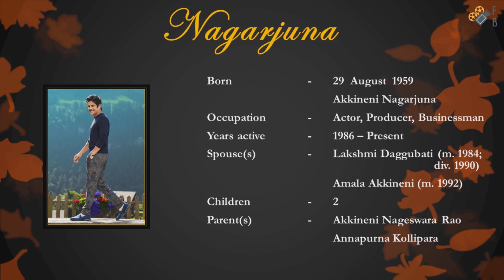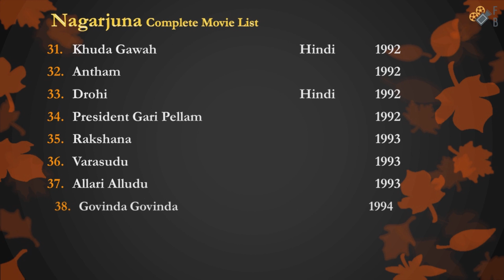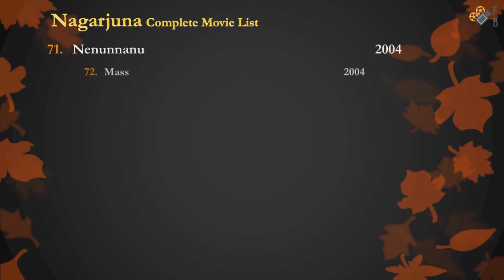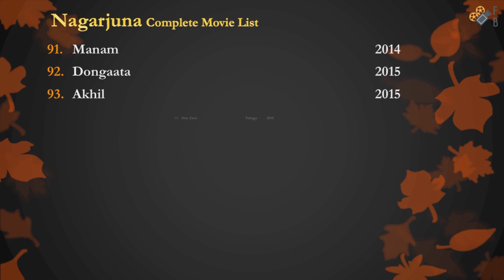Nagarjuna | Complete Movies List | 1986-2020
In this video I have put all the movies names of Nagarjuna | Complete Movies List | 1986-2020

Nagarjuna's all movie form the begning till now (2020) including Disaster, Flop, Poor, Average, Hit ,Super Hit, Blockbusters with some extra information related his movie, have been uploaded by Filmy Bureau channel. I have fully tried to provide you all kind of news and knowledge about Nagarjuna 's movie. I wish that all of you will delighted to my performance.

Movie List:
Velugu Needalu
Captain Nagarjun
Sankeertana
Collector Gari Abbai
Agni Putrudu
Kirai Dada
Aakhari Poratam
Murali Krishnudu
Janaki Ramudu
Rao Gari Illu
Vicky Daada
Prema Yuddham
Neti Siddhartha
Iddaru Iddare
Shanti Kranti
Jaitra Yatra
Khuda Gawah
President Gari Pellam
Allari Alludu
Govinda Govinda
Hello Brother
Gharana Bullodu
Mr. Bechara
Ninne Pelladatha
Aavida Maa Aavide
Auto Driver
Chandralekha
Seetharama Raju
Ravoyi Chandamama
Nuvvu Vastavani
Ninne Premistha
Eduruleni Manishi
Bava Nachadu
Akasa Veedhilo
Snehamante Idera
Agni Varsha
LOC Kargil
Sri Ramadasu
Boss - I Love You
Krishnarjuna
Thakita Thakita
Shirdi Sai
Greeku Veerudu
Sri Jagadguru Aadi Sankara
Akhil
Size Zero
Soggade Chinni Nayana
Nirmala Convent
Om Namo Venkatesaya
Raju Gari Gadhi - 2
Manmadhudu 2
Wild Dog